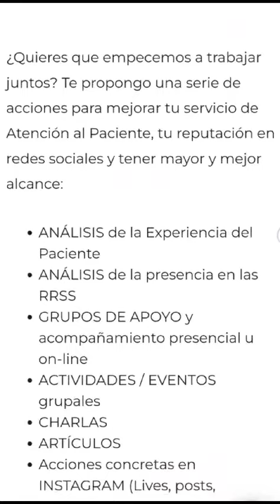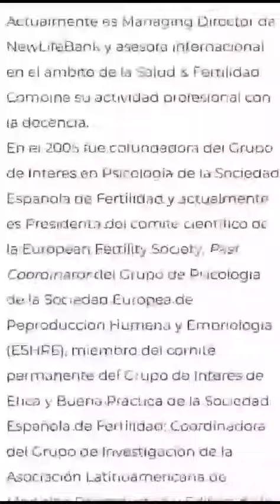NOEMICATALAN.COM ❤️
✨ Mi web. O sea, ¡vuestra web! Porque ahí encontráis todo lo que necesitáis. Tanto si sois pacientes como si sois clínicas o especialistas.

✨ Paciente: ahí tienes a todos los colaboradores, una descripción y el descuento que ofrecen por llegar a través de la web. Además podrás leer los artículos que iré publicando en el Blog y tienes el link directo a Instagram, YouTube y a mis cuentos de Amazon sobre familias creadas por Reproducción Asistida. Y si tienes cualquier duda o petición, me puedes contactar desde la web.

✨ Clínicas y especialistas: en la web veréis qué podemos hacer si os apetece que colaboremos. Además tenéis el testimonio de clínicas y especialistas que están colaborando actualmente conmigo, así como de pacientes para los que mi labor ha representado una gran ayuda. Podéis contactarme desde la web para pedir información.

✨ En breve llegarán MÁS NOVEDADES, así que si no os queréis perder nada, ¡entrad a la web y SUBSCRIBIOS ya!

✨Tanto el logo como la web los he hecho yo misma y, como siempre, he puesto todo mi cariño. ¡Espero que os guste y os resulte útil! ¡Me muero por saber qué os parece !